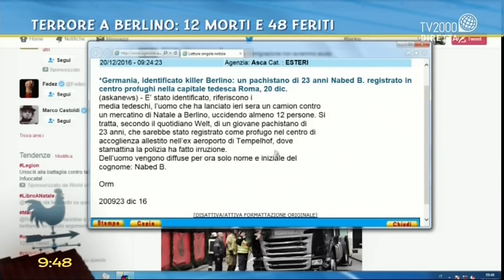The Sun: musica in un cammino cristiano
In studio a Bel tempo si spera Francesco Lorenzi, Riccardo Rossi, Matteo Reghellin, Gianluca Menegazzi